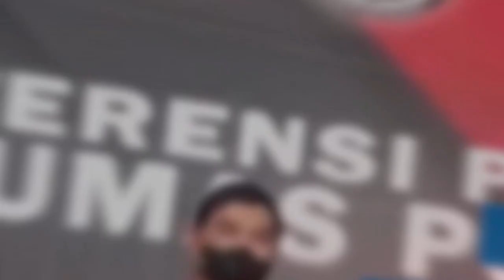INFO PRESISI 14 APRIL 2023 DIVHUMAS POLRI